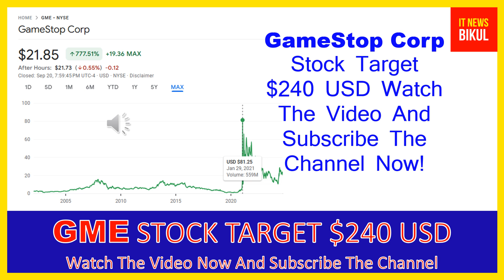GME Stock - GameStop Corp. Stock Breaking News Today | GME Stock Price Prediction | GME Stock Target